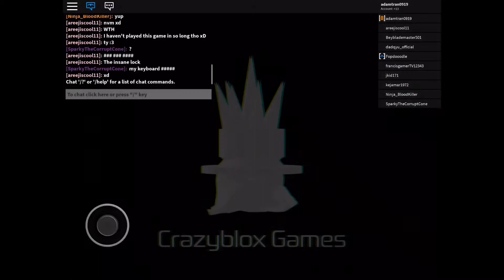Bloopers FE2 ROBLOX | Part 2